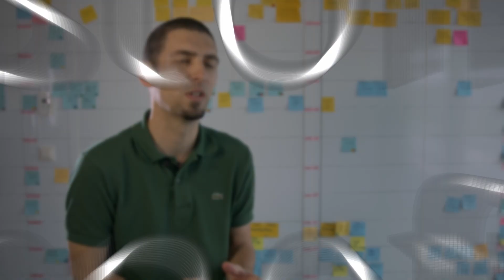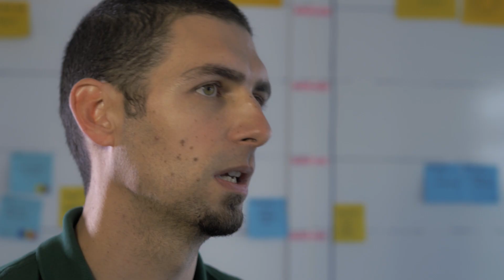Analytics Suite Delta: Inside AT Internet's powerful new digital analytics solution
Dive into the inside story of our new Analytics Suite - in the words of our own colleagues and select data experts & agency partners. Discover how our powerful, flexible, universal, and ethical digital analytics solution will optimise your decision-making and improve your company's digital performance.

Learn more about how Analytics Suite Delta was designed to meet the needs of Marketing, Product, and Data Expert teams

00:00 Introduction
00:13 Delta's Genesis
01:51 Customer Benefits
03:06 Team Enthusiasm
03:57 Favourite Delta feature
05:37 The view fo the data experts and agency partners